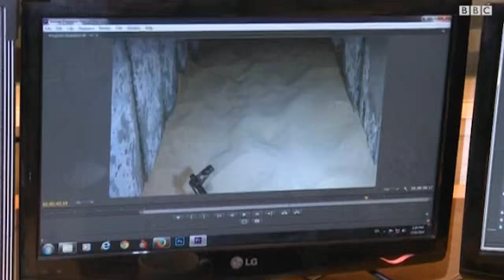"الوهم المتبدد" فيلم فلسطيني يوثق عملية أسر الجندي جلعاد شاليط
يعود الجندي الإسرائيلي جلعاد شاليط إلى دائرة الضوء مرة أخرى من خلال عمل فني سينمائي فلسطيني يوثق عملية أسره والاحتفاظ به لاكثر من خمس سنوات من قبل خاطفيه في غزة.